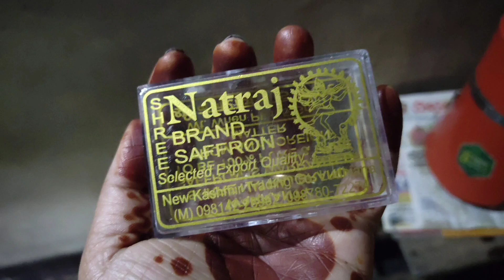ತಾಜಾ ತಾಜಾ ಅಂಬೆಕೊಂಬು ಕಿತ್ವಿ, ಸಣ್ಣಕ್ಕಿ ಕೇಸರಿ, ತುಂಬಿ ಹರಿತಿರುವ ಅವಳೆ, ತೋಡುಗಳು, ಹಸಿರು, ಸೊಬಗು, part 2 😊😊